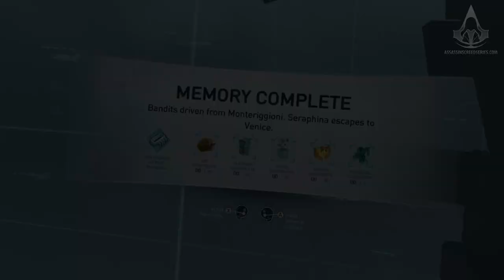Assassin's Creed Nexus VR - Monteriggioni Tunnels [Mission #3]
Assassin's Creed Nexus VR - Monteriggioni Tunnels Guide / Mission Walkthrough played in Full HD (1080p / 30fps) on Meta Oculus Quest 3 with full detail - NO COMMENTARY

For instructions on how to redeem Meta Quest Store credits after buying and activating your headset, read

ABOUT ASSASSIN'S CREED NEXUS VR

Become the Assassin in Assassin’s Creed® Nexus VR. Embody legendary Assassins in an all-new story built exclusively for VR. Parkour and climb freely across open maps as you decide how to achieve the objectives. Use real world motions with a variety of weapons as you fight reactive enemies. Maneuver stealthily by hiding in the shadows or blending in amongst civilians. Experience the rush of air assassinations and the daunting leap of faith. Innovative VR functionality provides the ultimate immersive experience with best-in-class comfort features to help with vertigo or fear of heights.

ABOUT US

Guides, walkthrough videos, news & official trailers of the open-world action-adventure stealth video game franchise Assassin's Creed, published and developed by Ubisoft. From the very first title to all the iterations through the main series, the spinoffs, the mobile games and much more.

This channel is in no way tied to Ubisoft or any Ubisoft studios.